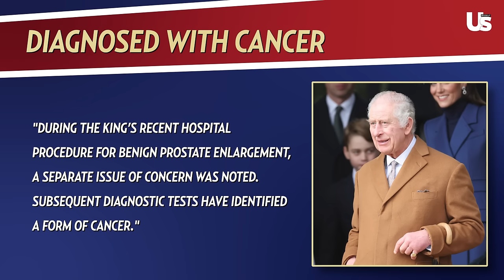Prince Harry Visits King Charles Amid Health Issues & Kate Middleton Coma Report Drama | Royally Us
00:00 Intro